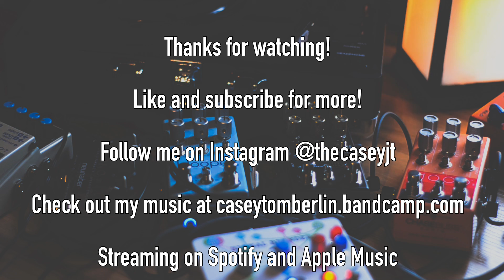Mini Lofi Loops PT-3 FT- Chase Bliss Audio MOOD, Blooper, and Warped Vinyl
Streaming on Apple Music and Spotify

Ditto
OBNE Signal Blender
Loop 1 Chase Bliss Audio MOOD
Loop 2 Chase Bliss Audio Warped Vinyl
Chase Bliss Audio Blooper
Neunaber Iconoclast
Boss DD-7
Neunaber Ster